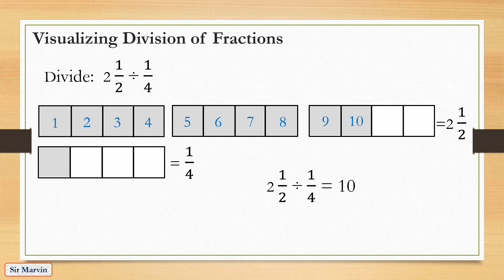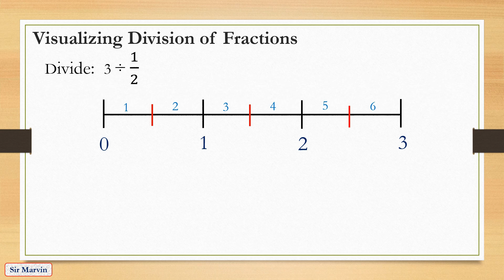Visualization of Division of Fractions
Solving Word Problems Involving Multiplication w/o or with Addition or Subtraction of Fractions Using Block Model

Solving Word Problems Involving Multiplication Without or With Addition or Subtraction of Fractions and Whole Numbers